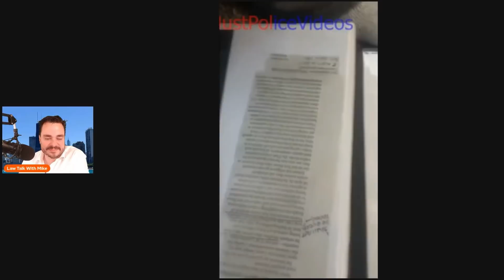Ernie Tertelgte #3 Sovereign Citizen Court Fail #20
Real Attorney reacts to Sovereign Citizen Court Fail #19   Ernie Tertelgte #3 - Ernie Tertelgte, the Natural Man,  manages to demonstrate his "standing."

New Camera
The new microphone! (Tonor Q9)

Intro
Song: Xenogenesis
Artist: TheFatRat